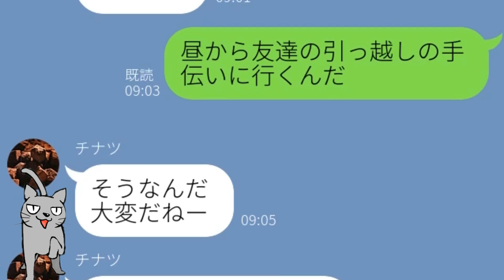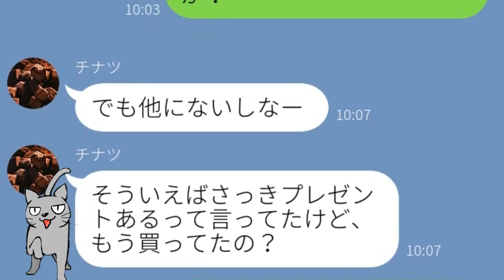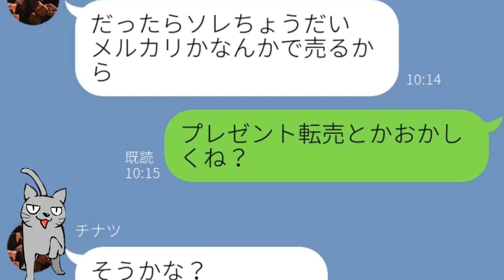【LINE】スマホゲームにハマる彼女の、彼氏をドン引きさせた行動がヤバ過ぎて笑えない。【Seraph】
バレエティーにとんだLINE動画を投稿するサブチャンネルを作りました！

【LINE】“父親が急病”だと嘘をつき浮気相手に会いに行く嫁。“義父と協力”して悪事を暴いてやった結果ｗ【Seraph】

【LINE】人の家でパーティーするバカ女！出ていく気ゼロな女を追い出すためにとった手段とは！？